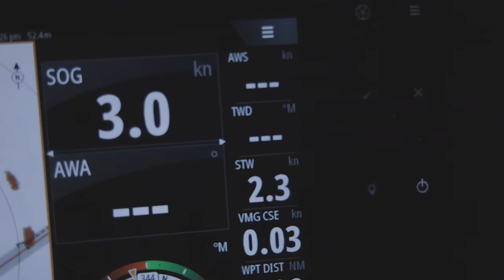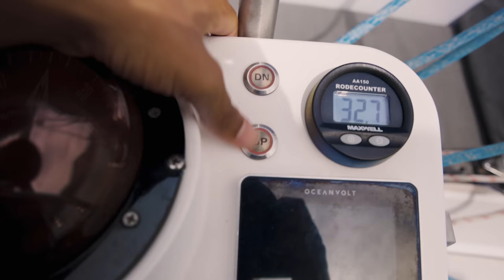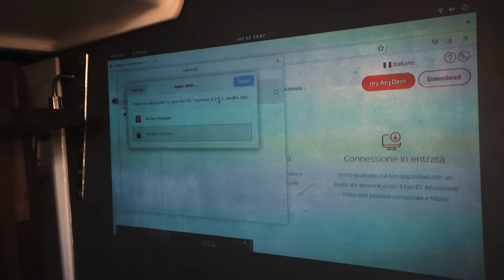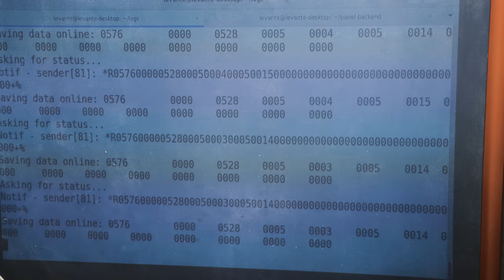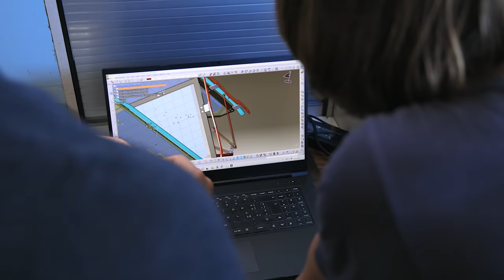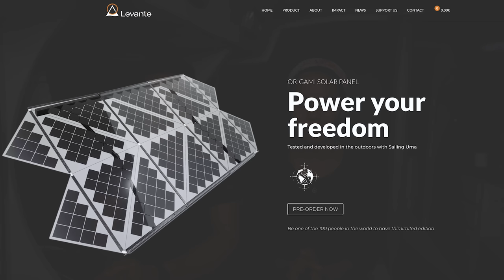NASA Inspired Solar Wing | Step 333